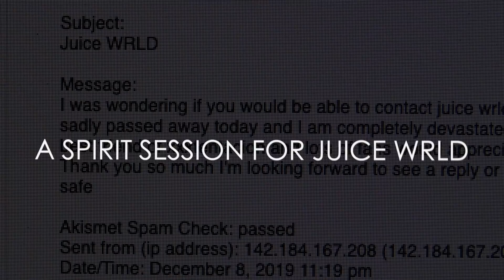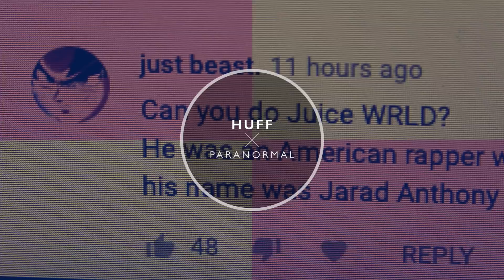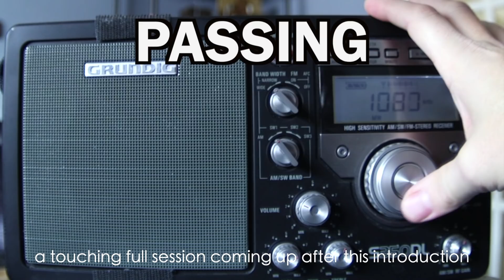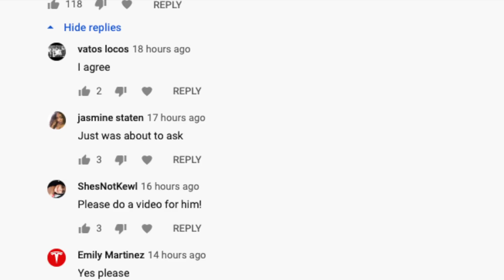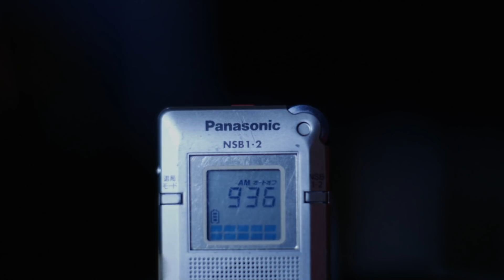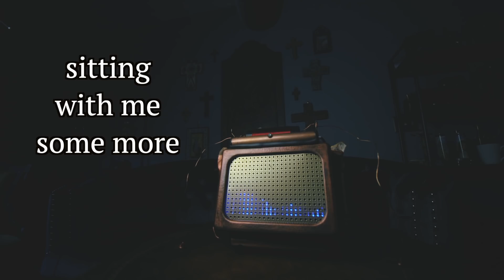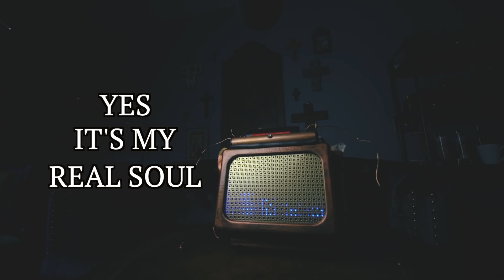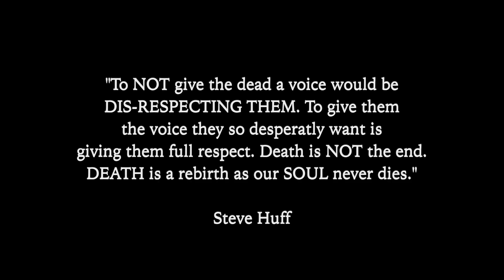JUICE WRLD Speaks CLEARLY from the Grave. Profound, Miraculous, Real. Our soul NEVER dies.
Best starter Spirit Box

CAMERA GEAR USED FOR MY VIDEOS:

My Studio Camera
My Camera Mic
My "on the go" camera
My Lighting
Live Stream and B Roll Cam
My NightVision Camcorder

Over 1000 requests have come in via comments, email. facebook, PM's and more for me to do a session for Jarad Higgins, also known as JUICE WRLD. I am not the first on YouTube to do a session for him (others have already). Even so, I feel this session will show you what real ITC is about. Jarad Higgins sadly passed away just a week after his 21st birthday. His fans are spreading the love for him all over the world and have asked me to do this for him and to see if I could connect with him.

I had doubts that I would be able to connect as I was not aware of who he was, so I did not have any attachment to him but I did feel the outpouring of love for him from his fans, and that led me to give it a try.

I use my Astral Doorway Spirit Communication device for the first time in this way, to try and connect with a celebrity where they can use their own old voice that they once had. It worked better than I could have ever dreamt of. My new device has been years in the making, a true "telephone to the dead". What you see here is 100% real and done with full respect, love, care, empathy and again RESPECT. By shutting spirit off and not allowing them to speak when they want to, well, to me that would show DIS RESPECT.

Sure there will be many self proclaimed "know it alls" who think this is fake or wrong, but I will say to them that they have no idea how death works. Death is not a taboo subject, it something we will all face one day in our life. Death in natural and while JUICE WRLD died WAY TOO YOUNG his soul is out there and alive. Our soul is energy, our consciousness is energy and for years I have been researching, testing and most of all DOING in the field of ITC.

My research is leading the way in real ITC, true ITC and I do not get involved in drama, hate, nonsense or reality TV show style antics. I take what I do as serious as I take my own life and have always said that as soon as I go, all of you with a spirit box should pull it out and contact me as that would be showing me the ups,ost respect. No need to wait even a moment for me, just do it. I will want to speak as all spirits DO.

SO again, no hate will be tolerated here. No ignorance will be tolerated here and no lies will be tolerated here in the comments. LOVE IS THE KEY and that is the secret to my success when it comes to reaching and connecting with those on the other side. If more of us pushed and promoted LOVE instead of hate, lies, products and things that have no basis of improving our life then the world would be a much better place.

I want to thank ALL of you who have bene with me for all of these years. Those who supported me though hate, lies, attacks and even my near death moments when this work led me to the edge and almost took my life. Today I work with the love and light of God, and will do so until my dying breath.

To those who deal in hate and conspiracy, not here. What I do is real, 100% and it is also profound and the world has never seen this kind of direct spirit contact (that is real as my work is). Ten years of working, improving, testing and pouring money into what I do is paying off in the results that are being obtained.

It's free and will keep you in the loop regarding my work and the progress. I love you all, and thank you all. Have a great Christmas Holiday December 2020, when this video was made.

Steve Huff
Huff Paranormal